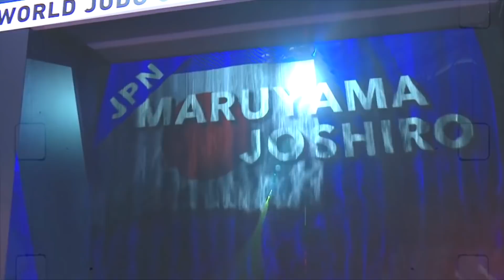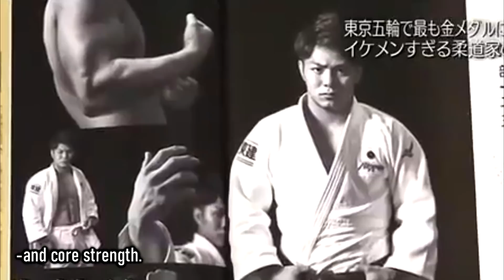Hifumi Abe vs Joshiro Maruyama Countdown - The Last Chance (阿部一二三vs丸山城志郎 2020)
Two of the best judokas of their generation meet for one last time to get the last ticket to Olympics and end the rivalry that spanned for 5 years. Force of nature Hifumi Abe against technical genius Joshiro Maruyama. This match is what all Judo fans dream of. If you need some quick reminder why this match is so exciting and interesting you can watch this short countdown/summary video.

Video material belongs to: IJF,
柔道チャンネル｜柔道大会動画・柔道技動画.